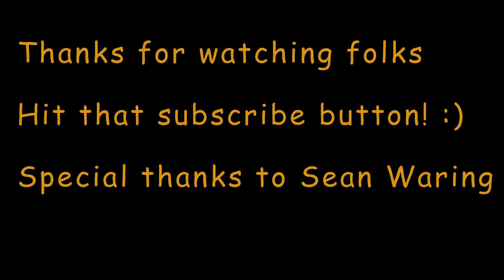Austins pov 3/15/14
guns: EF1911 Hk416 m4 stubby
shout-outs to: Umbrella United Calvary Mr Willis airsoft and Alex Stoops
song: Letz Rock Muzzy